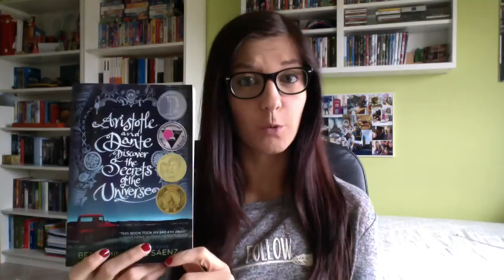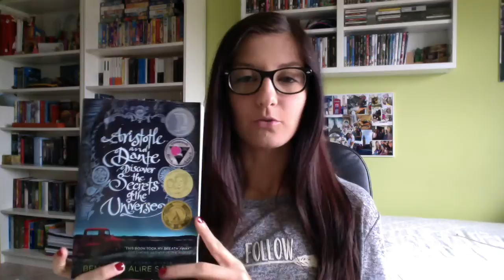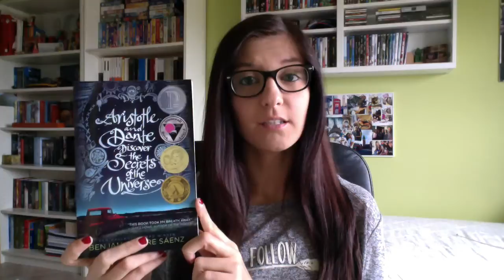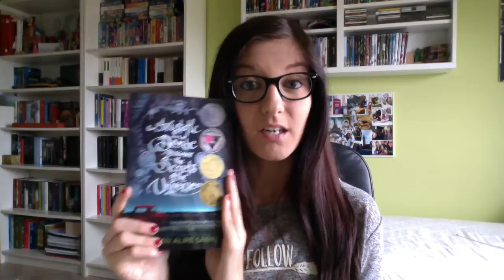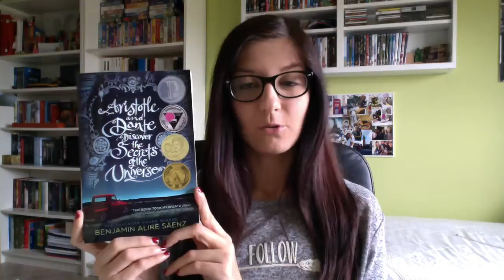Recensione: Aristotle and Dante discover the secrets of the Universe